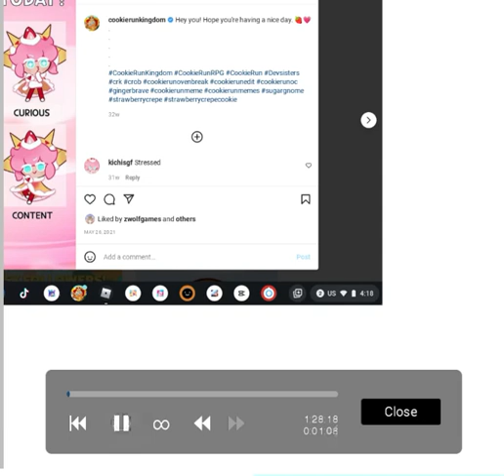Strawberry Crepe speedpaint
Its long in hair part but thats my first edit of {Strawberry Crepe Cookie}